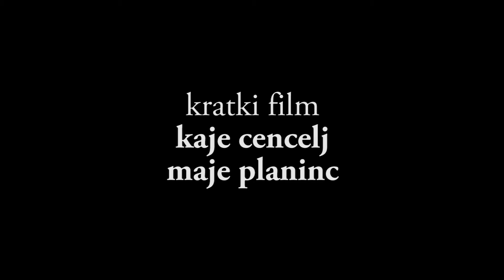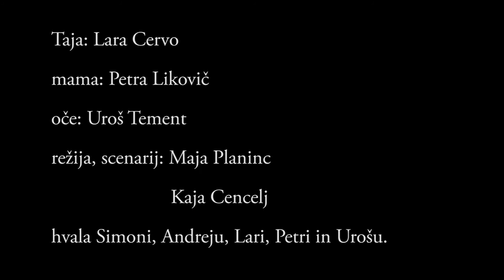Ustvari film - Cencelj & Planinc: Nocem počitnic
Avtorici: Kaja Cencelj, Maja Planinc
Kratki film je bil posnet na usposabljanju Socialne akademije Ustvari film (marec - junij 2013).